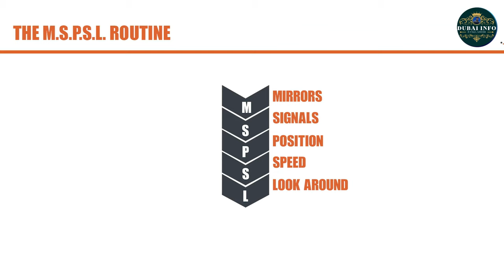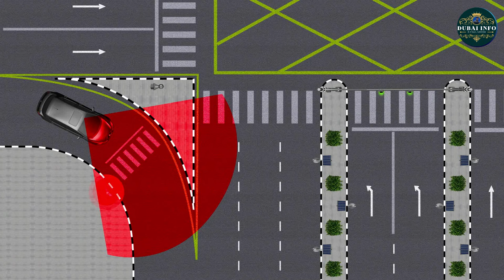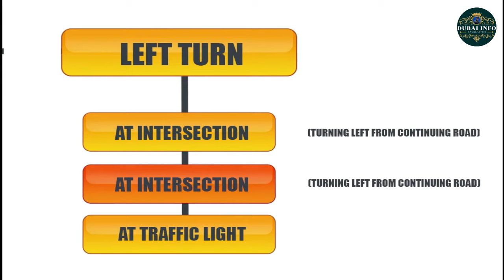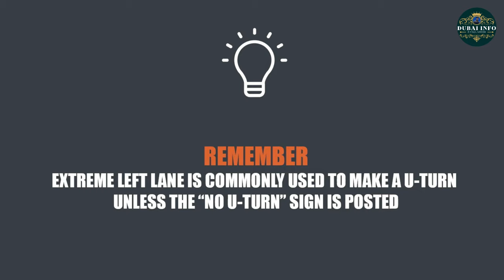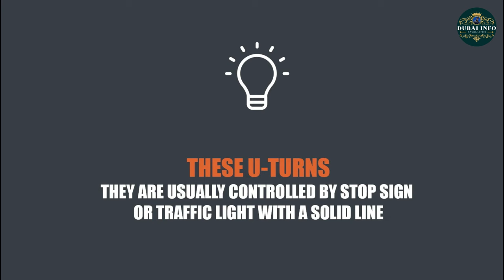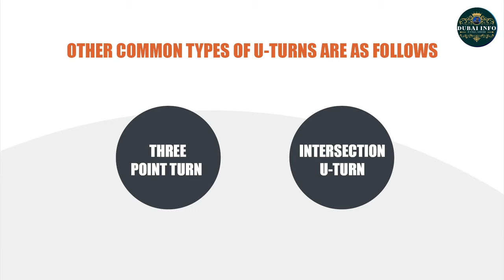RTA FINAL ROAD TEST ALL TURNING/ Right Turn, Left Turn, & U-turn/roadtest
I am Md Rubel Thanks for Welcome to the Dubai info bd channel ,. Whether you're living in Dubai / planning to move to Dubai or considering Dubai as your next holiday destination or have booked your vacation already , you'll find plenty of information here to inform and inspire . On this channel you'll find information to help you about living in dubai getting dubai driving license ,Dubai taxi information, discover Dubai's beautiful beaches , spas , fine dining , shopping , diverse culture and more Dubai videos . Look forward to later videos .